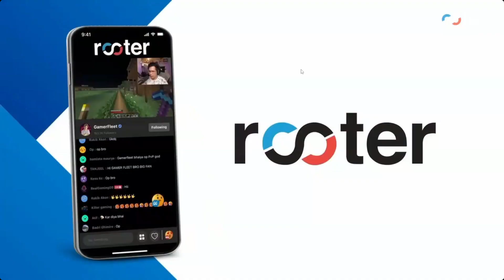Soul Passive Gameplay?? | TeamXspark and 8bit wrong decision | Marcos Gaming Chicken dinner Analysis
As you all know my previous channel with 44k Subs "Yuna Gaming" got terminated and now am back with my new channel. I request you all to please support me.

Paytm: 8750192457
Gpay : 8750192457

PC SPECS
Ryzen 7 3700x Processor
RTX2070 Super GPU
16 GB Ram
140 Hz AOC Monitor 27 inch
60 Hz LG Monitor 24 Inch
Corsair Harpoon RGB Mouse
Razer Kraken Headphones
Avermedia WebCam

• Self-Promotion
• Bullying/Racism
• Swearing